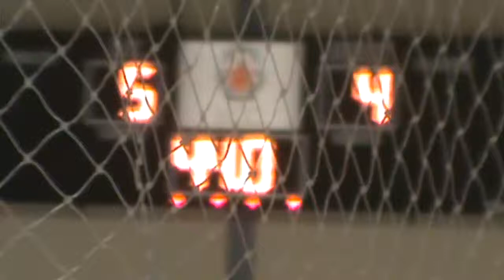QIHL Final 2019 LOYOLA VS SELWYN HOUSE Post Game